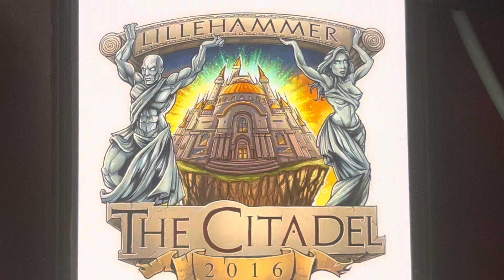The Citadel 2016